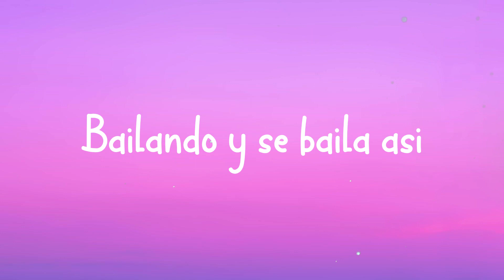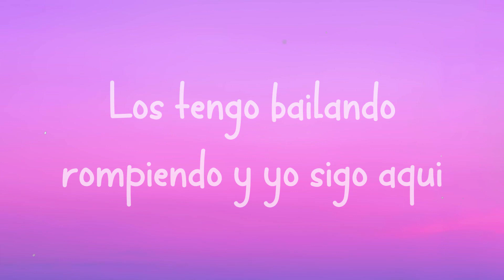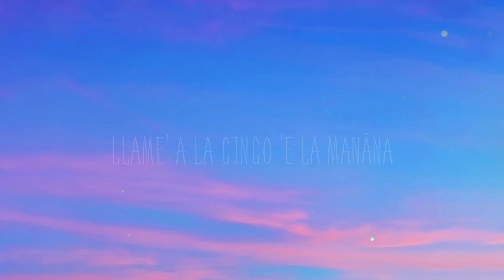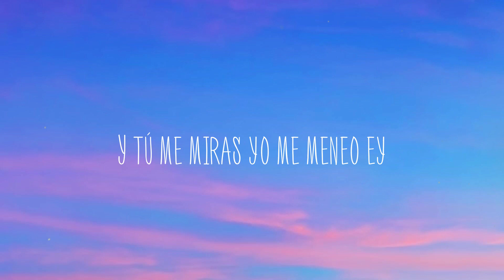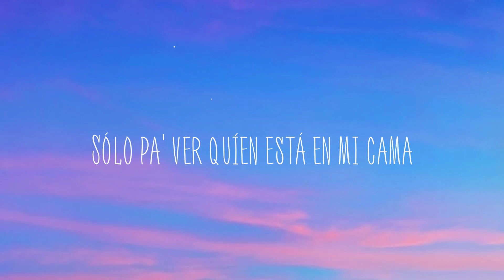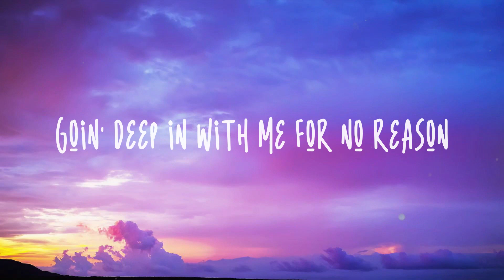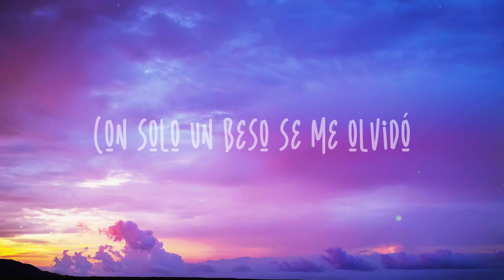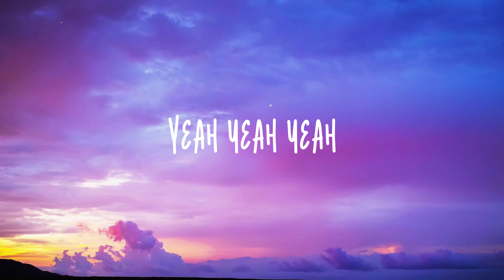Mi Gente - J. Balvin, Willy William [Letra]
Si el ritmo te lleva
  A mover la cabeza
  El mundo nos quiere nos quiere
  Me quiere a mí
  Mi música los tiene fuerte
  Bailando y se baila así
  Ma chérie la la la la la
  Francia Colombia me gusta
  J Balvin Willy William te gusta
  Los DJs no mienten les gusta mi gente
  Y eso se fue mundial
  ¡un dos tres leggo
  Esquina a esquina de ahí nos vamos
  El mundo es grande
  Pero lo tengo en mis manos
  Estoy ahí vamos
  Y con el tiempo nos seguimos elevando
  Los tengo bailando rompiendo y yo sigo aquí
  Worldwide
  Willy William
  J Balvin man
  Uh-huh uh-huh
  Uh-huh uh-huh